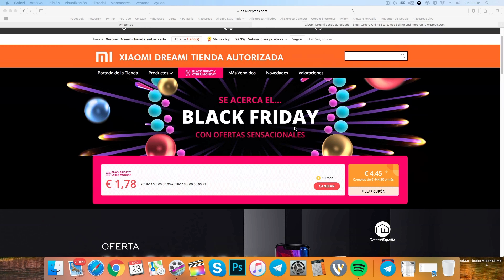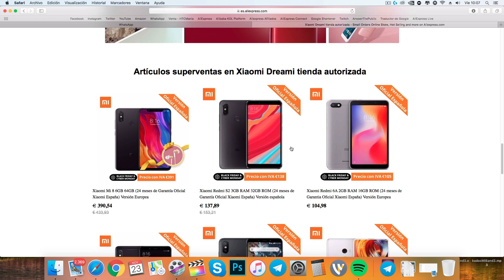💥 OFERTAS EN DREAMI ESPAÑA + SORTEO INTERNACIONAL!